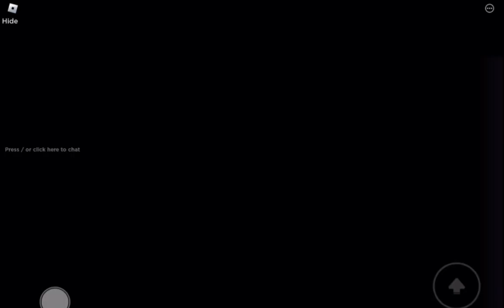Play phighting w me!1!1! (I have bad aim)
Yeah.